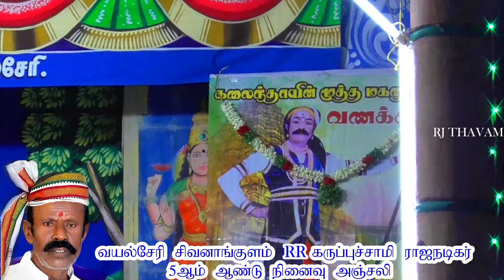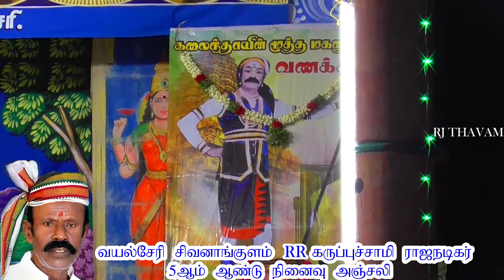படையப்பா - தேன்மொழி தர்க்கம் வயல்சேரி நாடகம்